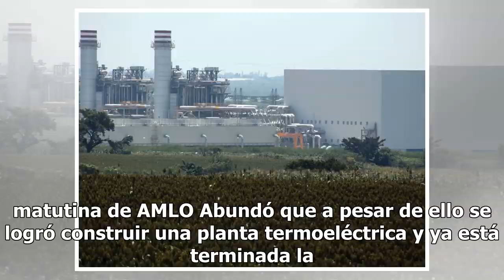Habrá consulta ciudadana para decidir sobre planta termoeléctrica en Morelos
El presidente Andrés Manuel López Obrador anunció que se habrá de establecer una consulta al pueblo de Cuautla para que se dé la operación de una planta termoeléctrica, por lo que se efectuará en todo el estado de Morelos y en específico por donde pasa un gasoducto para la operación de la misma. En ...